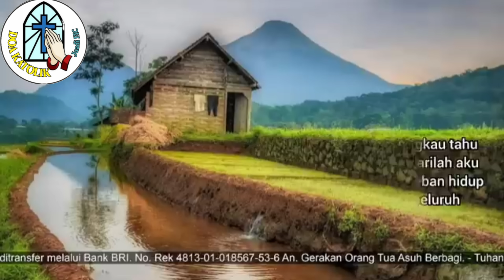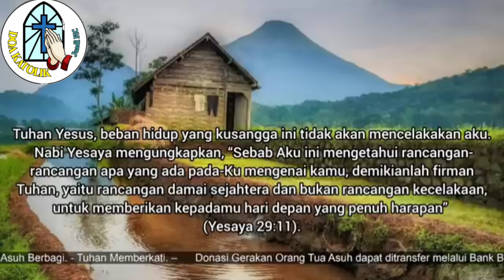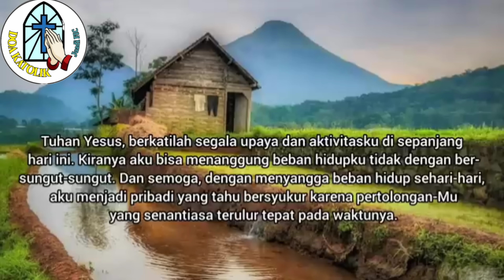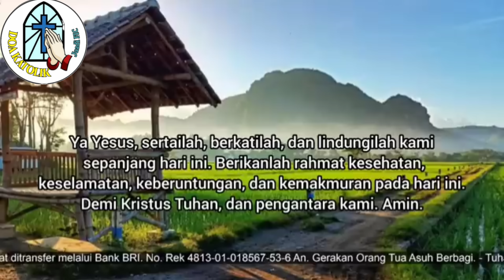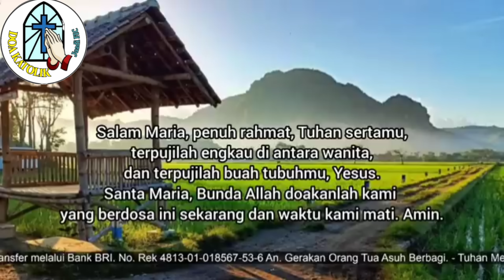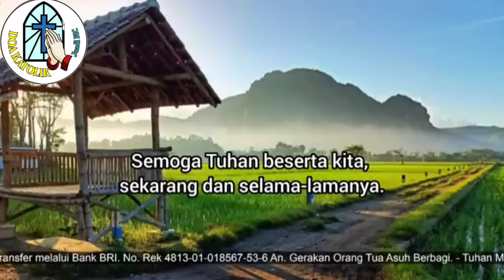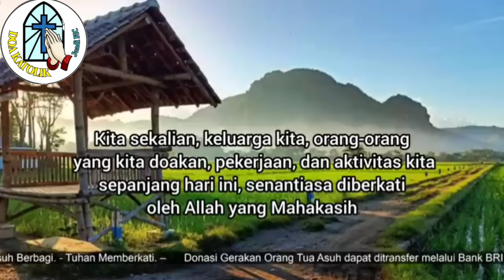Doa Pagi ☎️ Tuhan Yesus, Kuserahkan Seluruh Beban Hidupku pada Kuasa-Mu📶